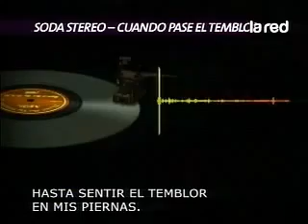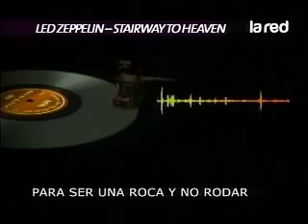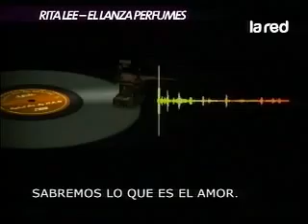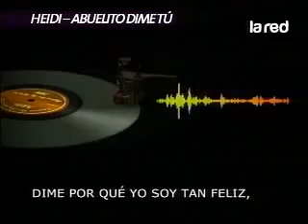3jun canc 360p